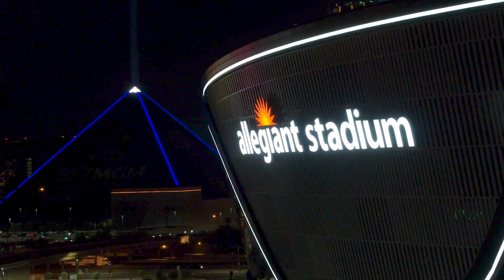Raider Nation, let's go! Las Vegas Raiders kick off first-ever regular-season home game with fans.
RaiderNation let's go! Tonight the Raiders will kick off its first-ever regular-season home game with fans for MondayNightFootball! 🏈

At 5:15 p.m. on Monday, Sept. 13, the Raiders will take on the Ravens in front of a crowd at AllegiantStadium.

Just win, baby! 😎

Drone video courtesy the Las Vegas Raiders.